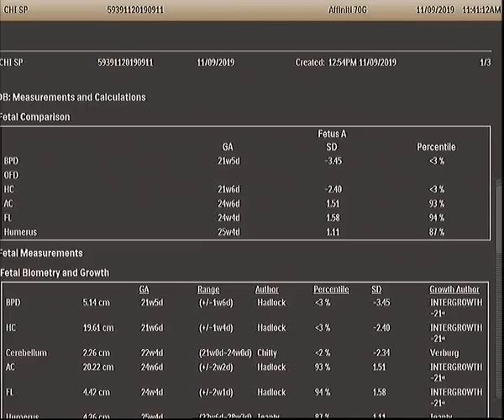Siêu âm thai 24 tuần: chẻ đốt sống thể hở - bất thường Chiari II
Siêu âm thai 24 tuần: chẻ đốt sống thể hở ,bất thường Chiari II, xương mũi dạng chấm, đầu hình quả chanh, tiểu não hình quả chuối, giãn não thất bên bên phải